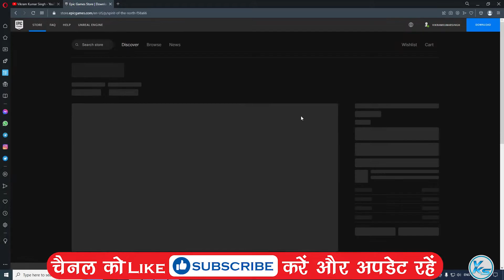🔥 NEXT EPIC FREE GAME Spirit of the North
In This Tutorial, I will be Showing You 🔥 NEXT EPIC FREE GAME Spirit of the North | EPIC FREE Game Spirit of the North | NEXT EPIC FREE GAME is Spirit of the North (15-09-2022) | The Following Game free

CREDITS: Spirit of the North, Infuse Studio, Merge Games Ltd And Epic Games Store

Useless Tags :
spirit of the north FREE FOREVER EPIC GAME STORE
FREE Games spirit of the north (Epic Games Store)
How to Download spirit of the north From EPIC GAMES STORE 100% Free
How to Download and Install spirit of the north
epic games free game 15 September
15 September games
today's games
spirit of the north full game
spirit of the north game download free
spirit of the north free game steam
spirit of the north free on pc
spirit of the north free online game